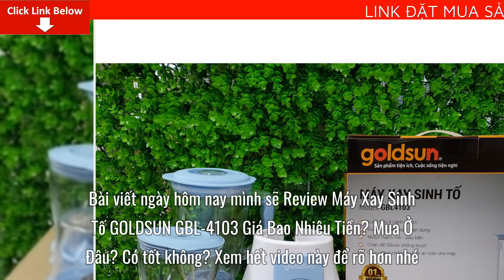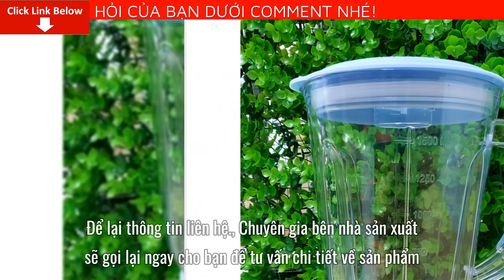Review Máy Xay Sinh Tố GOLDSUN GBL-4103 Giá Bao Nhiêu Tiền? Mua Ở Đâu? Có tốt không?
Bài viết ngày hôm nay mình sẽ Review Máy Xay Sinh Tố GOLDSUN GBL-4103 Giá Bao Nhiêu Tiền? Mua Ở Đâu? Có tốt không? Nếu bạn quan tâm về sản phẩm vui lòng để lại số điện thoại dưới phần bình luận video này nhân viên tư vấn bên phía nhãn hàng sẽ liên hệ lại tư vấn cho bạn miễn phí
Thương hiệu: Goldsun

Xuất sứ: Việt Nam

Thông số kỹ thuật:
Công suất: 400W
Số cối: 3 (Có cối xay thịt)
Dung tích cối xay: 1.5L
Chất liệu cối: Nhựa PP
Lưỡi dao 4 cánh Inox 304

Đặc điểm nổi bật:
Công suất 400W mạnh mẽ, xay mọi thực phẩm nhuyễn mịn
2 tốc độ xay phù hợp với độ cứng của từng thực phẩm
Chất liệu lưỡi dao bằng thép không gỉ sắc bén dễ vệ sinh
Cối xay bằng nhựa, không mùi, trong suốt như thủy tinh
Máy hoạt động vững vàng hơn nhờ chân đế chống trượt
Motor siêu bền bỉ với ổ trục bằng đồng
An toàn khi sử dụng với chế độ bảo vệ an toàn chống quá tải
Sản phẩm đạt tiêu chuẩn EMC Châu Âu